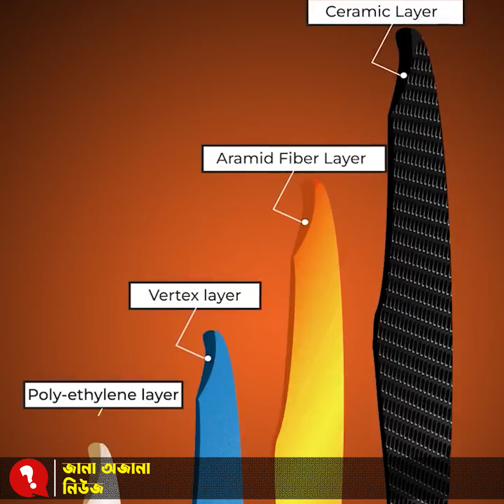জানেন বু'লেটপ্রুফ জ্যাকেট কী এবং কীভাবে কাজ করে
Bulletproof Jacket এর নাম শোনেনি এমন মানুষ খুব কমই আছে। কিন্তু এটি আসলে কী ও কীভাবে কাজ করে তা ক’জনেই বা জানে? আজকের আয়োজনে থাকছে এ নিয়ে বিস্তারিত।

Bulletproof Jacket একটি বিশেষ পোশাক যা সামরিক দেহ সজ্জার এক গুরুত্বপূর্ণ অংশ। বুলেট প্রতিরোধক জ্যাকেট যেকোন নিক্ষিপ্ত bullet অথবা বিস্ফোরকের ক্ষুদ্র কণার ধাক্কা প্রতিহত করে দেহকে সুরক্ষিত রাখে।

বুলেট প্রুফ জ্যাকেট, বুলেট প্রুফ ব্যালেস্টিক ভেস্ট সাধারণত পুলিশ, নিরাপত্তারক্ষী, দেহরক্ষী, অথবা সামরিক সৈন্যরা পরিধান করে। জানা যায়, ১৯০১ সালের দিকে আমেরিকান মিলিটারিরা নমনীয় Body Armor ব্যবহার করা শুরু করে।

দ্বিতীয় বিশ্বযুদ্ধ চলাকালীন আবিষ্কার হয় ফ্ল্যাক জ্যাকেট। এটি তৈরি করা হয় ব্যালাস্টিক নাইলন ফাইবার দিয়ে যার কারণে ওজনে ছিল অত্যন্ত ভারী। ভারী হওয়ার কারণে অধিক নিরাপদ ভাবায় সৈনিকদের মধ্যে এই জ্যাকেট জনপ্রিয়তা পায়। কিন্তু প্রকৃত অর্থে ফ্ল্যাক জ্যাকেট খুব একটা কার্যকর ছিল না।

তবে সত্যিকারের বুলেট প্রুফ জ্যাকেট যা সম্পূর্ণরূপে বুলেট প্রতিহত করতে পারে, তা তৈরি করা সম্ভব হয় ষাটের দশকে যখন নতুন বিশেষ ফাইবার আবিষ্কৃত হয়। ৭০’এর দশকের শুরুর দিকে বিখ্যাত কেমিক্যাল কোম্পানি Du Pont উদ্ভাবন করে কেভলার ব্যালেস্টিক ফ্যাব্রিক।